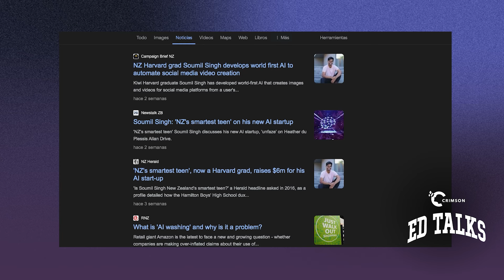10 Years Ago, I Was You and I Got Accepted to Stanford and 5 Ivies. Here's How I Did It...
🎓Want to go to a Top University? Talk to Crimson's Academic Advisors today

🎙️ Crimson Ed Talks: The Journey from New Zealand to Harvard and Beyond! 🏫✨

Join host Jamie Beaton in this captivating "Where Are They Now" episode as he sits down with Soumil Singh, CEO and founder of Unfaze AI. 🌟

Get ready to delve into the incredible story of Soumil's journey from New Zealand to Harvard, being one of the first students at Crimson Education to achieve such notable success. Soumil shares his insights on what it takes to get into Harvard from New Zealand, providing invaluable tips and strategies for prospective students aiming for the Ivy League.

This episode goes beyond college admissions, exploring how Soumil's Harvard experience has fueled his drive for ambitious and profitable ventures. From his early days at Crimson Education to founding Unfaze AI, Soumil's story is a testament to the power of perseverance and vision.

Whether you're a high school student dreaming of the Ivy League, a parent supporting your child's aspirations, or an entrepreneur looking for inspiration, this conversation is filled with practical advice and motivating stories.

Don't miss this episode of Crimson Ed Talks to learn how Soumil turned his Harvard journey into a springboard for innovation and leadership! 🏫🔍

00:00 Welcome to Crimson Ed Talks!
00:58 What Type of Student Gets into Harvard, 5 Other Ivy Leagues, and Stanford?
02:00 How Do You Become an Ambitious Student?
03:15 What Role Does Crimson Education Play to Students in High School?
05:00 Why Do Some Students Rise to the Occasion and Others Don't?
06:45 How Does a Teenager Make Such a Huge Decision About Where to Go to University?
08:00 What Insights Can You Provide About Working for an Elite Large Organization?
09:20 Why Transition into Entrepreneurship After Working in the Corporate World?
10:50 What Advice Does This Harvard Alumni Have for Students Right Now?
11:20 Crimson Education Hits 1,000 Ivy League Offers!
12:00 What Does Crimson Education Do For Students?

🌟 If you're ready to turn your college dreams into reality, visit Crimson Education➔

📚 At Crimson Education, we believe that the path to your dream college is within your reach. Our team of admissions experts is here to guide you every step of the way. Resources➔

🚀 Whether it's crafting the perfect application, acing interviews, or securing scholarships, we've got your back! Blog➔